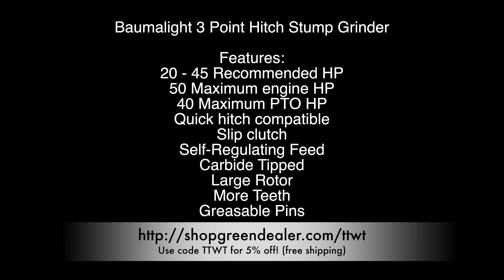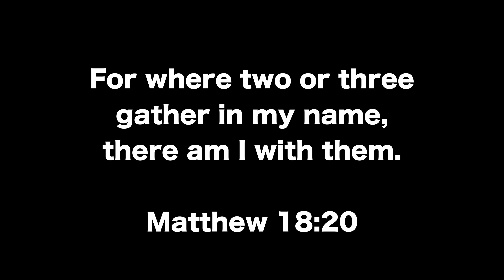Tim Health Update. Stumped! Ash Tree vs. Deere 2038R Stump Grinder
Stump to Grind: Tractor Time with Tim, Russ and Sam use the Baumalight 1P24 Stump Grinder on a hard Ash tree stump.